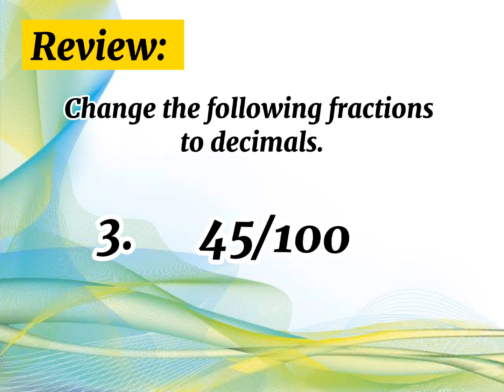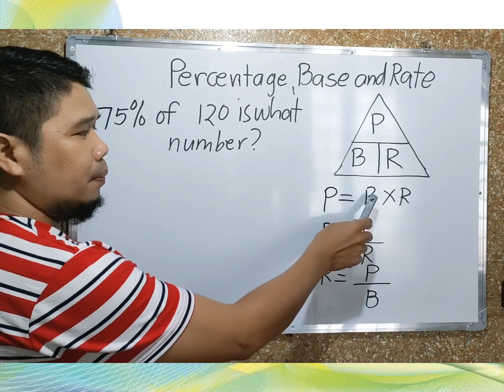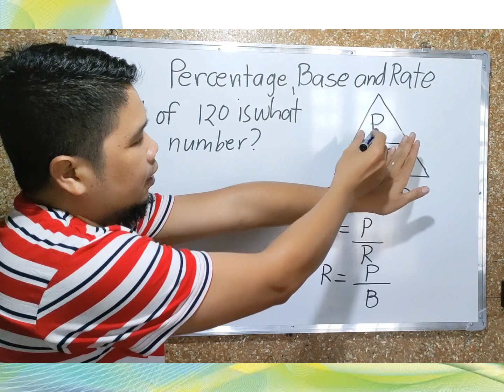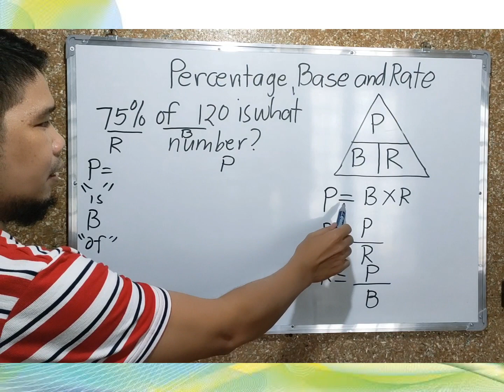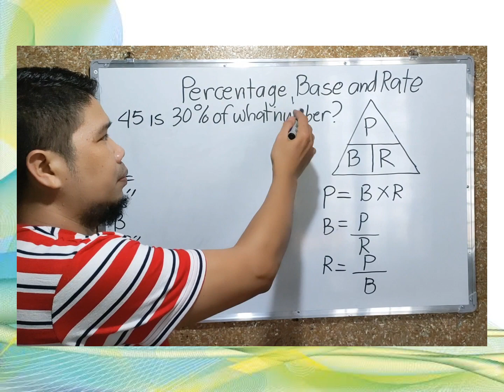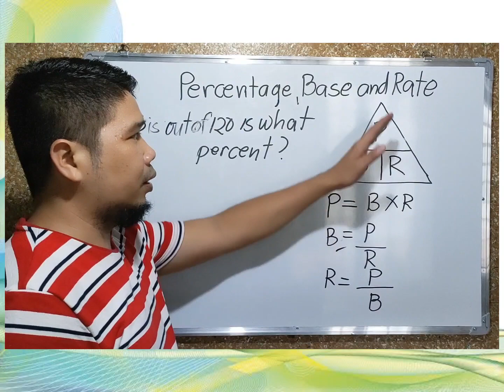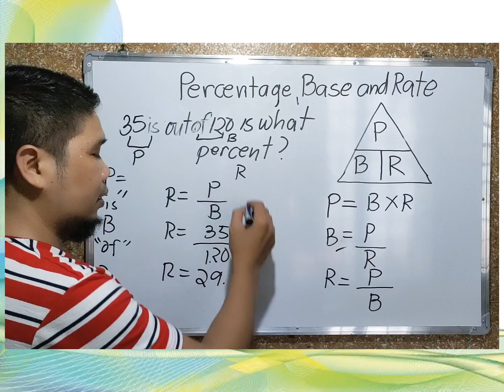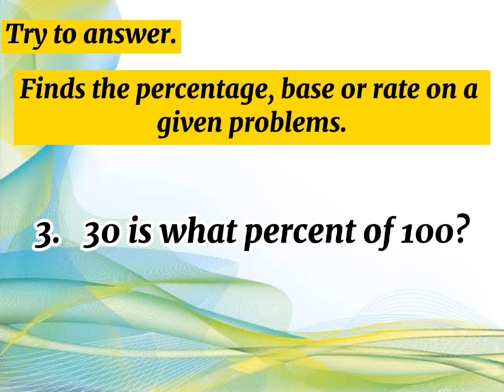Mathematics-6 Second Quarter Week 3 Lesson 1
LC : Finds the percentage or rate or base in a given problem.